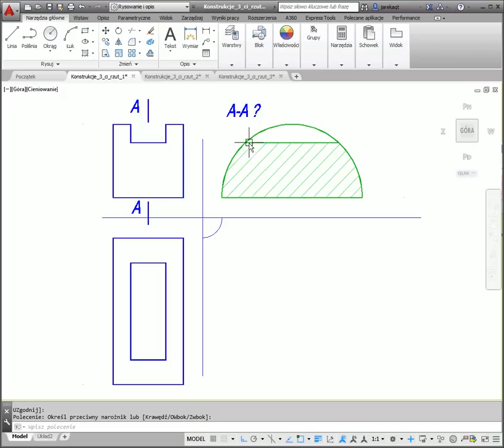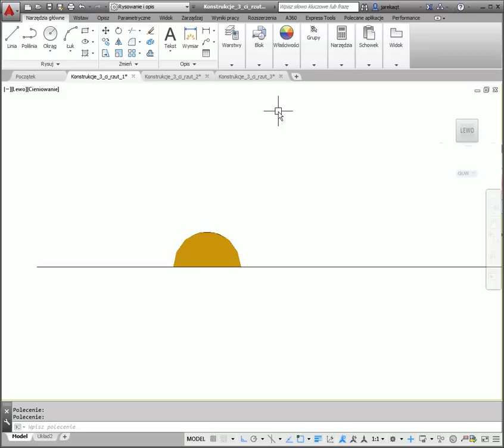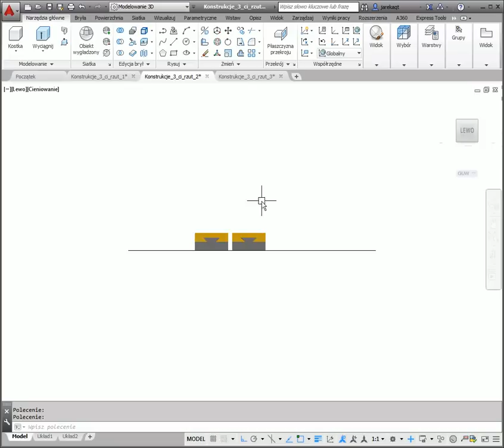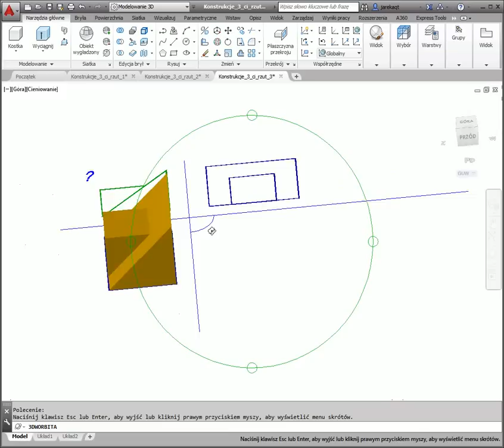Znajdź trzeci rzut, czy masz wyobraźnie przestrzenną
Materiał przeznaczony głównie dla studentów PW wydział Elektryczny